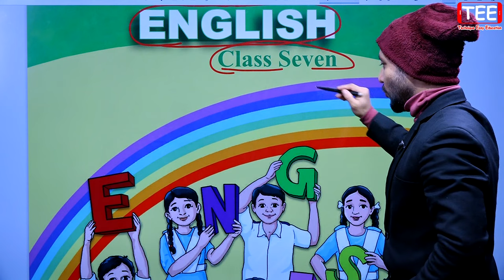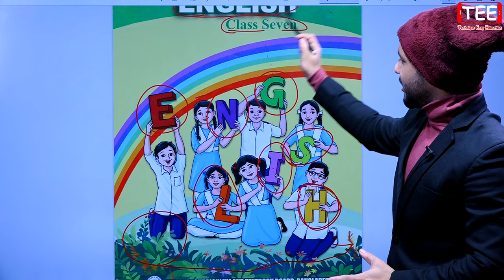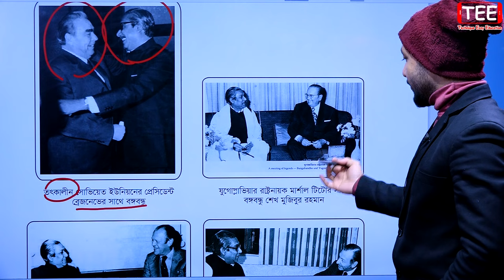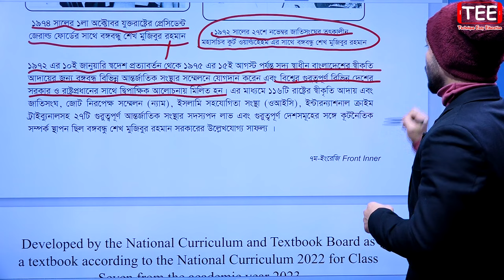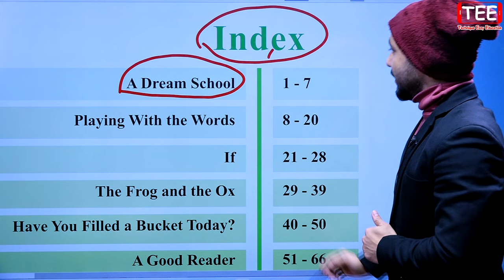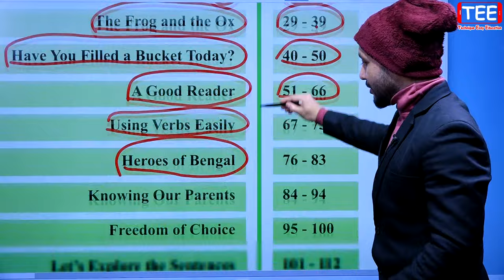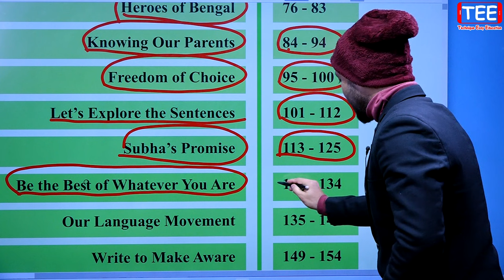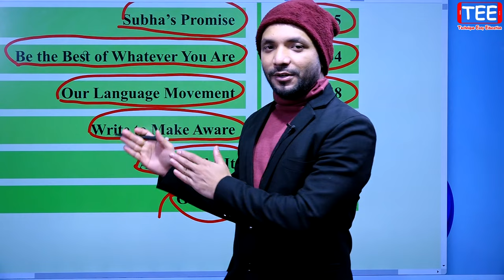Class Seven New English Book Review | Class 7 English | সপ্তম শ্রেণির নতুন ইংরেজি বই পরিচিতি | Tipo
Class 7 English New Book Review
Class Seven New English Book Solution
সপ্তম শ্রেণির নতুন ইংরেজি বই পরিচিতি